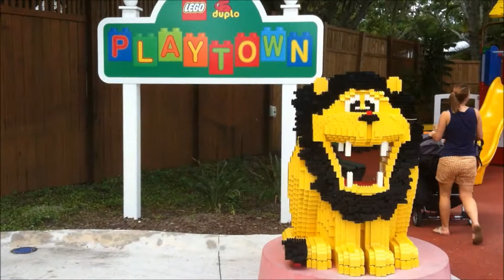Legoland Duplo Village Kids Area